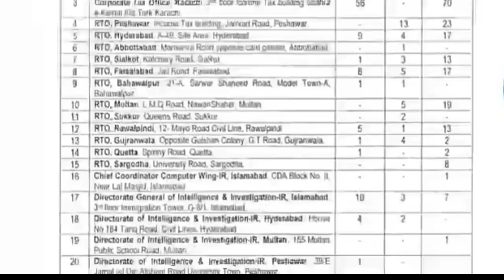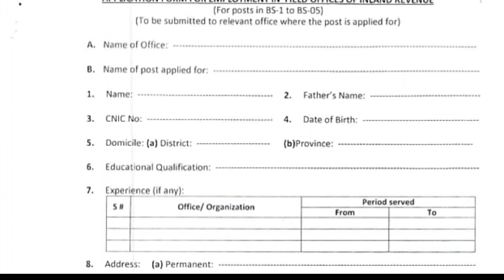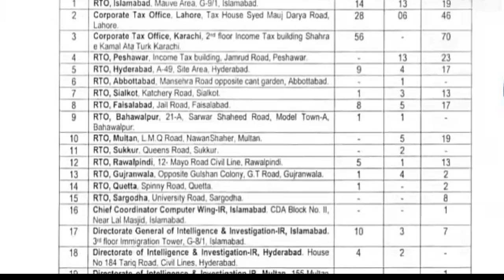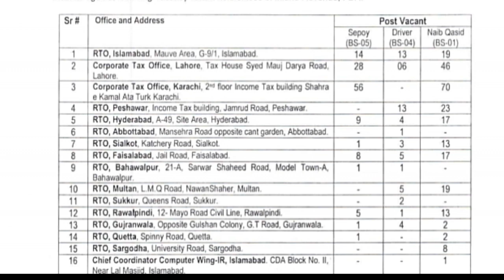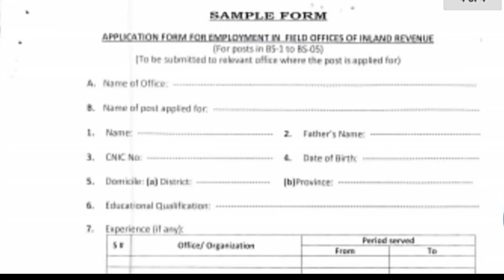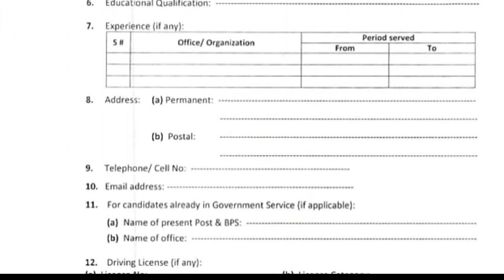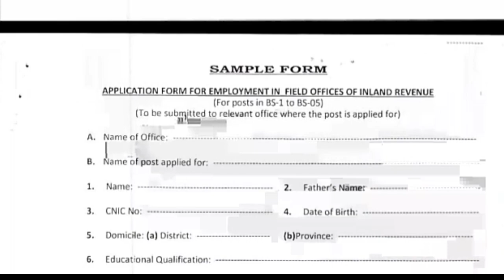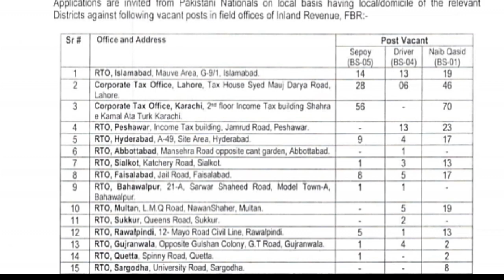FBR jobs 2021 || FBR online apply 2021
FBR form filling 2021